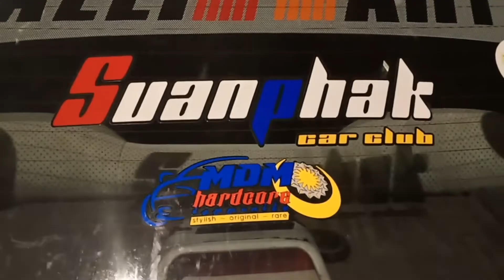Apit Dmaria -Proton Wira 🇲🇾